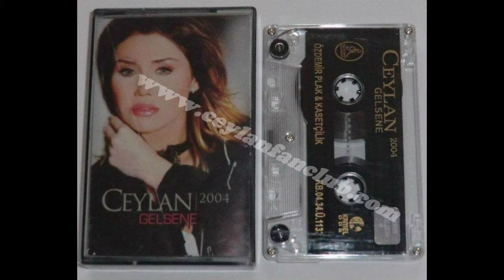KÜSTÜM CEYLAN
24-2004-GELSENE-ÖZDEMİR PLAK
CEYLAN-24
YAPIM : ÖZDEMİR PLAK VE KASETÇİLİK
YAPIM YILI : 2004
KASET NO : 1113

A-
01-EMMİ
02-GELSENE
03-YEMMAN (DÖN ÇARKI DEVRAN)
04-YİĞİT KİRVEM
05-TERKETMEDİ SEVDAN BENİ
06-VAY LELE
B-
07-DERTLİ
08-MEYRO
09-KÜSTÜM - (DÜET) İZZET YILDIZHAN
10-KAR YAĞMIŞ BAŞIMA BENİM
11-YALAN OLDU ÖMRÜM BENİM
12-MOR DAĞLAR
ZER MİRCAN (SARI MİRCAN) - Kürt Ezgisi

YAPIMCI : İBRAHİM ÖZDEMİR
PRODÜKTÖR : MUSTAFA ÖZDEMİR
STÜDYO: D.R.P. DERKER SES KAYIT (ANALOG -DİGİTAL)
TONMAİSTER : BARIŞ KARATAŞ - ERCAN TİRYAKİ - FAZIL ATUK
MİX : FAZIL ATUK
SÜPERVİZÖR : CEYLAN AVCI
KOSTÜM : ŞEHRİBAN MODA EVİ
KUAFÖR : SADIK
MAKYÖZ : AYSEL YASEMİN
FOTOĞRAFLAR : ZEYNEL ABİDİN AĞGÜL
GRAFİK TASARIM : ÖZGÜR ARCAN
HAZIRLAYAN : İLYAS CEYLAN